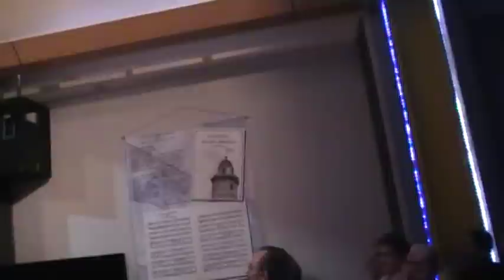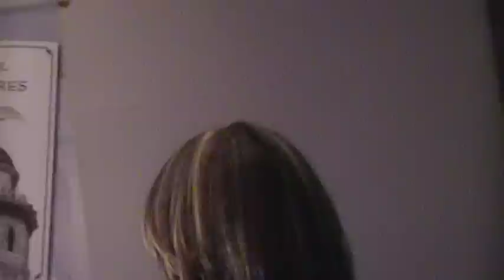3er Aniversario Museo Música Popular Julio Jaramillo y EPNS, 2011.03.01, 1/2.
En una atmosfera de Júbilo, Graduación y Rendición de cuentas se desarrollo de Programa del Museo de la Música Popular Julio Jaramillo y la Escuela del Pasillo Nicasio Safadi de la M.I. Municipalidad de Guayaquil al Celebrar su Tercer Aniversario (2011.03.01).

1. Informe de labores por su Directora y Fundadora, Sra. Jenny Estrada Ruíz.
Recital de los alumnos pertenecientes a la II Promoción  de Becarios:

2. Julio Morán, Carolina Gómez, Joan Álvarez, Carlos Garay y Walter Garay, alumnos del maestro Naldo Campos ejecutan "Chica Linda", cantado por Marcelo Reyes.

3. Joan Álvarez canta el pasillo "La Oración del Olvido", de Carlos Solís y letra de Vicente Amador.

4. Carlos y Walter Garay interpretan "Cantares del Alma" de Carlos Bonilla Chávez cantado por Pilar Garay.

5.  Ivanna Freire interpreta "Anhelos" con música de Francisco Paredes Herrera.

6. Jorge Iglesias canta "Jilguerito Tráeme Besos", de Nicasio Safadi con letra de Lauro Dávila.

7. Paola Facó interpreta el pasillo "Lejos de Ti" de Victor Valencia.

8. Adela López Rada interpreta el pasillo "Romance de La Tejedora Manabita" de Paco Castillo.

9. El pasillo "El Aguacate" y "Poncho Verde" Grupo es interpretado al acordeón por Karina Atiencia, Armando Merchán, Kevin Arreaga y Gilda Yánez.

10. Ruy Paolo Facó con  piano interpreta "Alas Rotas".

11. Paola Facó y Álvaro  Rodríguez con  pianos interpretan  el pasillo "El Espantapájaros"

12. Rossana Pazmiño y Marco Antonio Aguirre un Dúo en pianos  interpretan "Rosario de Besos" y "Guayaquil de Mis Amores".

13. Gabriela Minchala interpreta el pasillo "Endechas".

14.  Elizabeth Villacis interpreta "Gotas De lluvia".

15. Dúo Paola Facó y Joan Álvarez cantan "Me gustas cuando Callas".

16. Dúo  Carolina Gómez y Daniel Gonzalez cantan el pasillo "Amor Sublime".

17. Marcelo Reyes interpreta el Bolero "Rodando tu Esquina", acompañado de guitarristas del museo.

18. Coro de los guitarristas y de alumnos interpretan el pasillo "Guayaquil Pórtico de Oro".

19. Entrega de diplomas  a los estudiantes que egresan de la Escuela del Pasillo Nicasio Safadi, II promoción.

20. Palabras de clausura a cargo del Director de  Cultura y Promoción Cívica de M.I. Municipalidad de Guayaquil, Arquitecto Melvin Hoyos.

21. Entrega de los discos  de obsequios a la audiencia.

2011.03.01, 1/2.